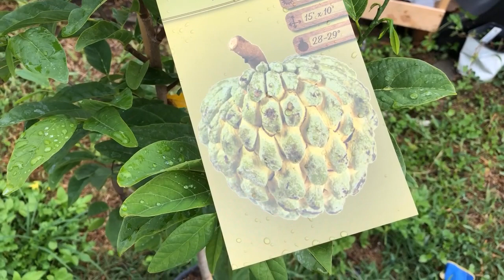Sunday update #5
Sugar Apple, Garden and more.